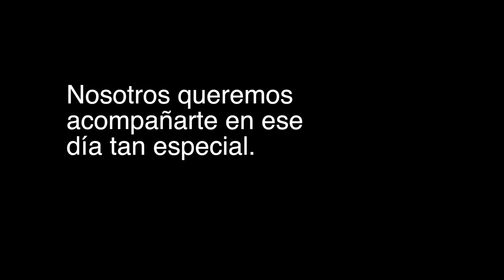Promocional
Video Tomas de Fotografía